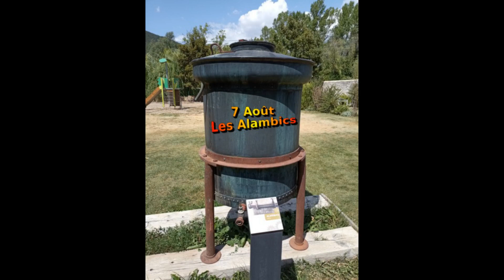LES ALAMBICS 7 AOÛT